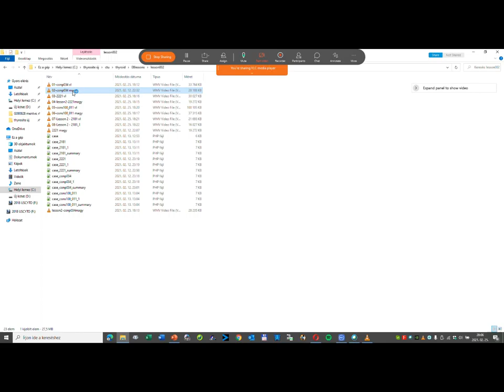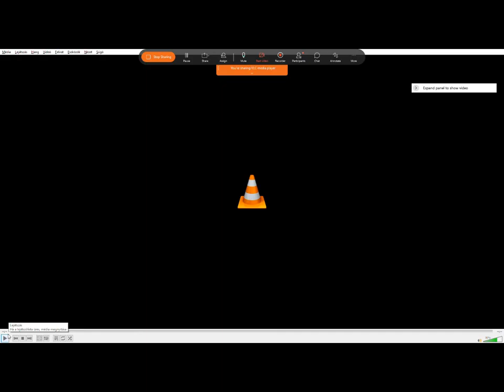Lesson 2 - discussion of case 1 (conp 034)